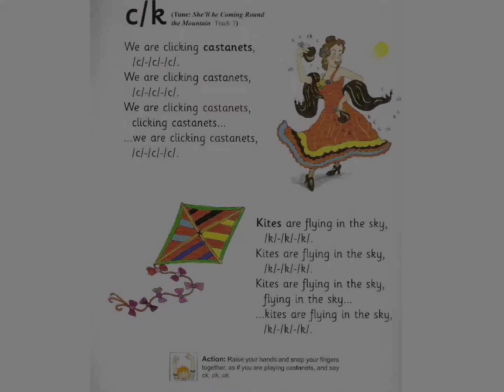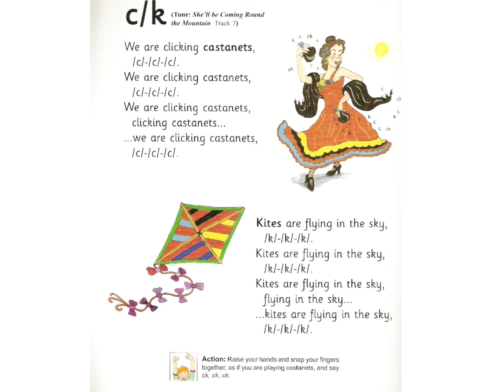jolly phonics c k song | Go kindergarten